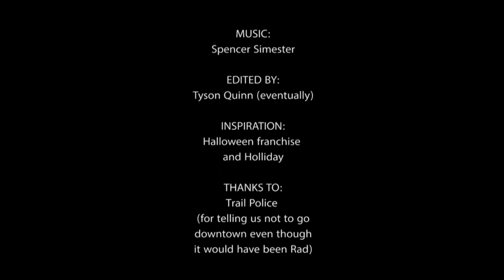Mask of Skullman (Short Film)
So we shot this is early November and it was supposed to come out the week we shot it but I had some problems with the last few shots (which is why they are a lower resolution to the rest of it. Then I moved, and I couldn't figure it out till about a month ago, but I kept being lazy, until after I made the video the other day I decided to finally finish it. A second part has been shot, so expect that in a couple months, I will deliberately take my time on that  one. And a prequel series is possibly happening, I really don't know. I hope you enjoy, and I finally present: The Mask of Skullman.